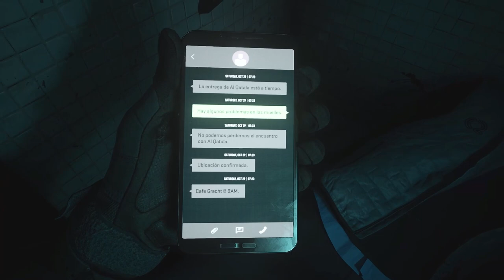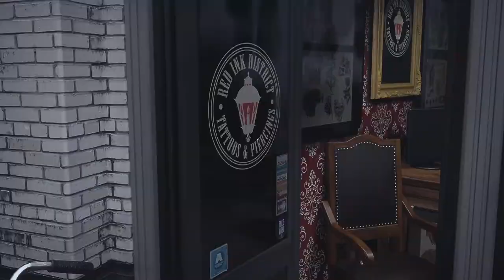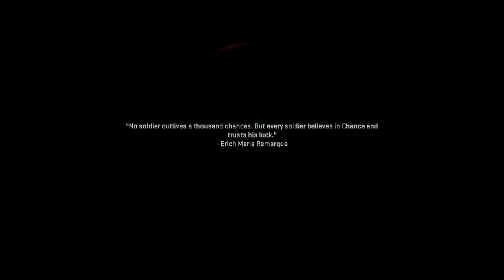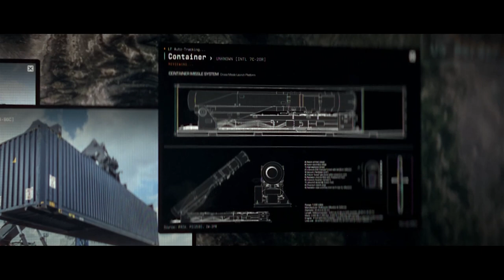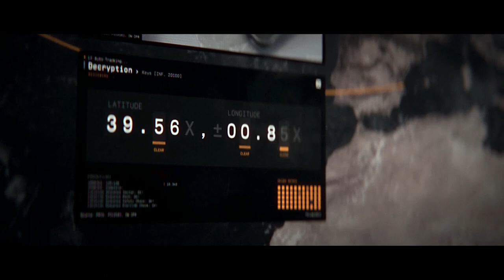Call of Duty Modern Warfare2 Day 2